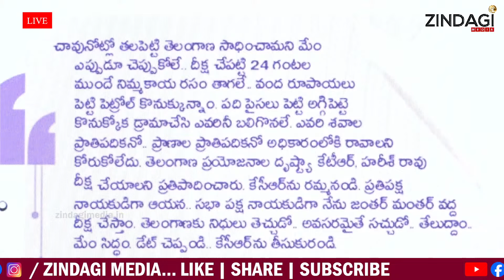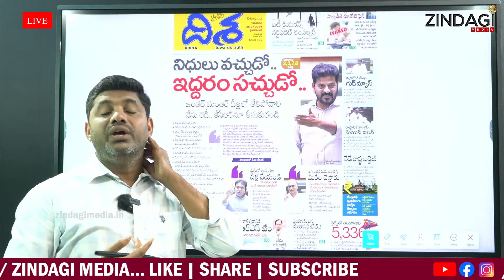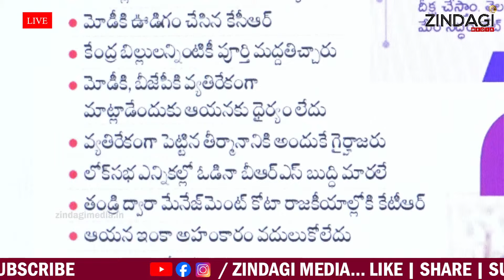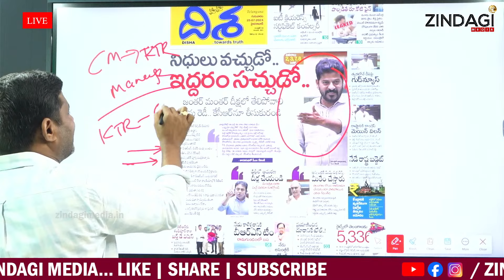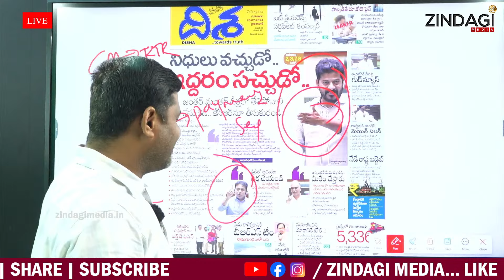రా కేసీఆర్ ఢిల్లీలో తేల్చుకుందాం || CM Revath Reddy Strong Warning To KCR || Zindagi Media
Watch  CM Revath Reddy Strong Warning To KCR By Zindagimedia